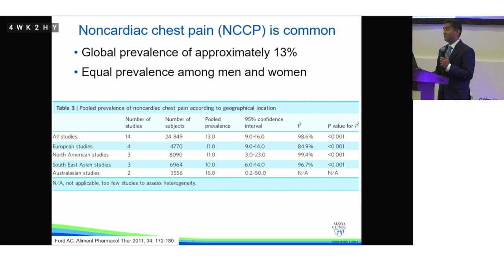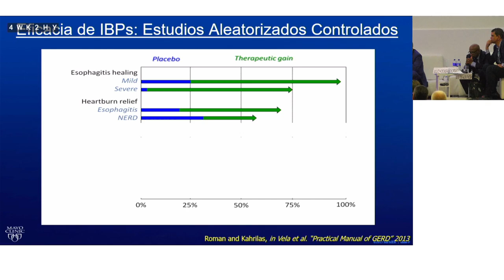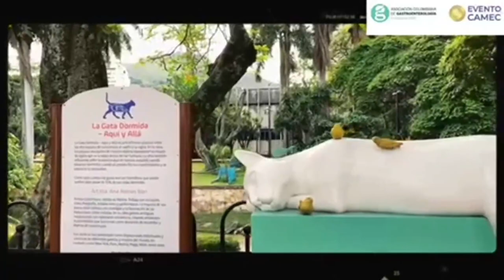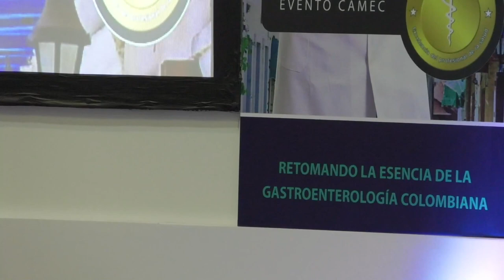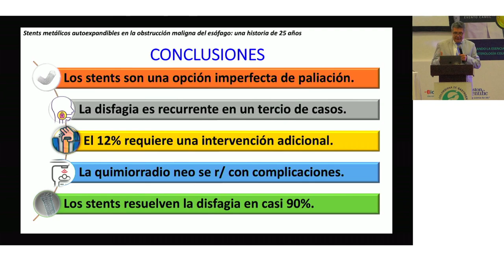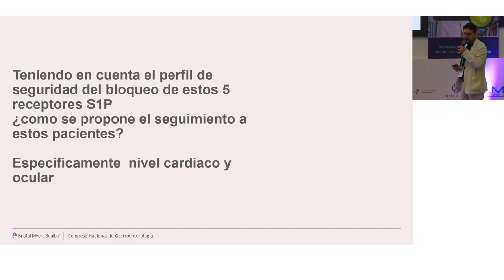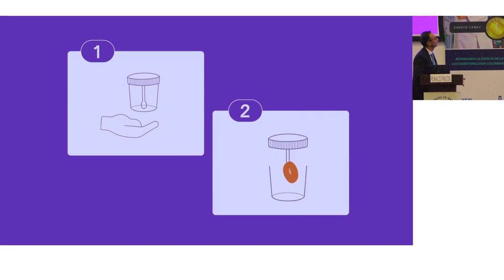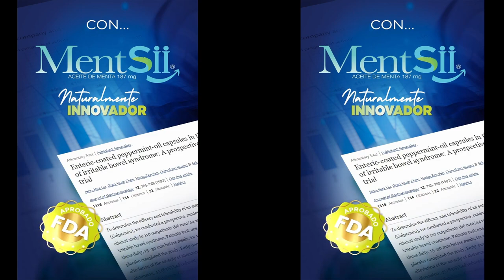Congreso Nacional de Gastroenterología